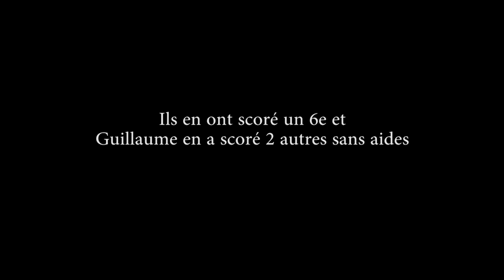Dek Hockey - Physio Action + vs Spiders - 6 juillet 2012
Deuxième test de caméra au Dek.  Défaite 6-4 vs Spiders.